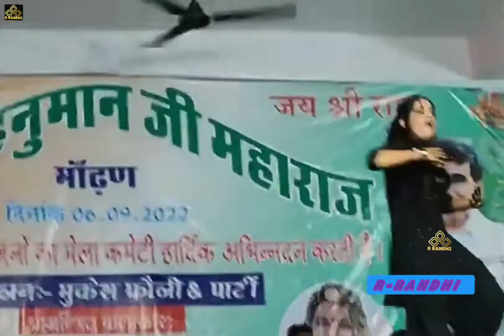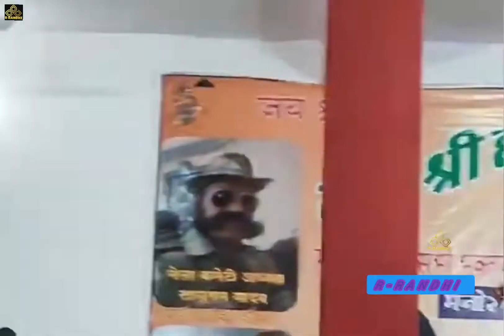Kache Kat Le I काचे काट ले I Sunita Baby Dance I Latest Haryanvi Dance Song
Rc dance

rc new dance

rc Upadhyay

rc upadhyay letest dance 2019

retu jangra new dance

retu jangra letest dance

komal Rangili , komal rangili letest dance

usha jangra , usha jangra new dance

sapna choudhary , sapna choudhary new dance 2019 , sapna choudhary new song 2019 ,

aarti boriya , aarti boriya new dance , Aarti boriya new letest dance ,

Gori rani , Gori rani new letest dance ,

Mamta yadav , mamta yadav new dance ,
mamta yadav new haryanvi dance

manvi Bhardwaj , manvi bhardwaj new haryanvi dance , manvi letest dance 2019 ,

sunita baby

sunita baby dance

sunita baby dance 2019

Sunita Baby hot dance

Sunita Baby live

sunita baby live dance

sunita baby new song

sunita baby new dance

New Haryanvi dance rc Upadhyay 2019

RC Dance

RC Haryanvi dance

RC hot dance

RC and sapna Chaudhary dance

RC Upadhyay Dance

RC Upadhyay 2019

RC Upadhyay Dance 2019

RC DANCE 2019

Yo ptla dupta sarkaya na kro

Tere aage piche dolu su